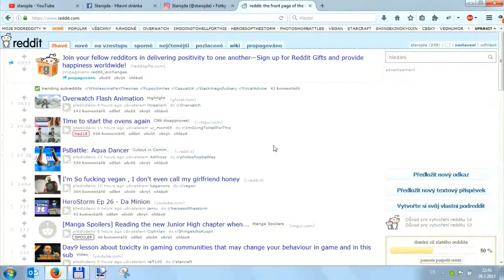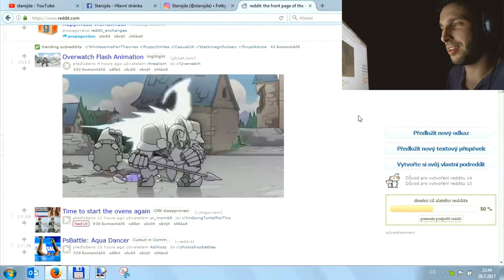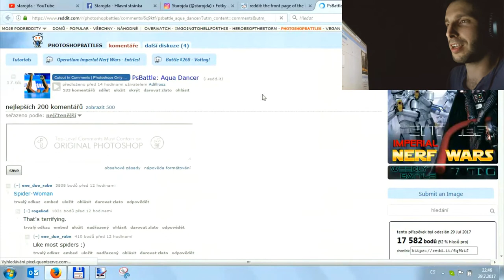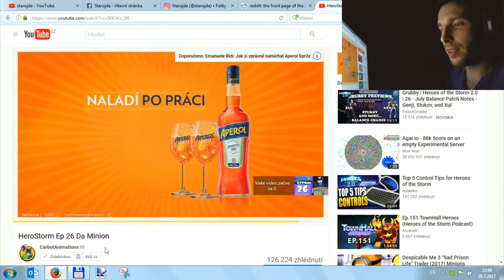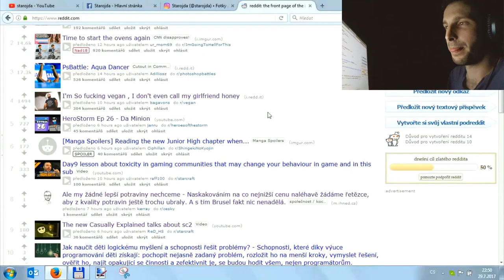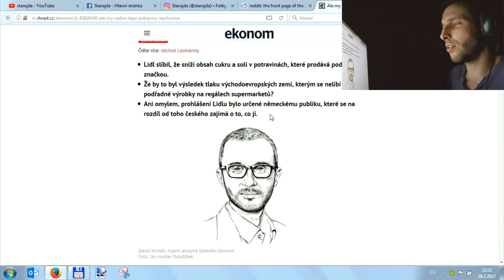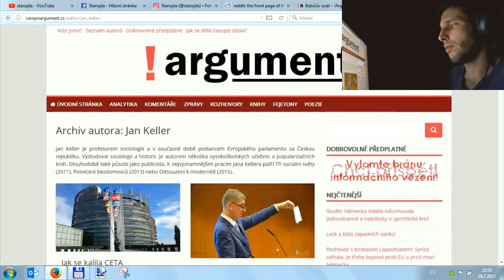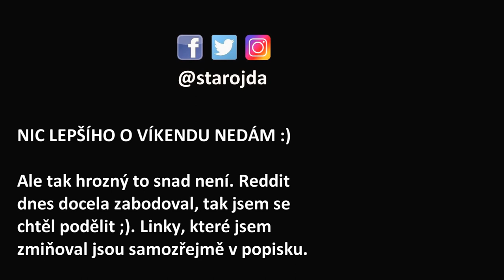CZ REDDIT reakce #2 - Vegani a med, levné potraviny, Starcraft, Overwatch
Další sezení nad mými subreddity. Kdo reddit nezná, tak by ho měl zkusit ;). Zejména subreddit /r/cesky stojí za to!

HUDBA: Union Jacques - Forest Dub @FMA